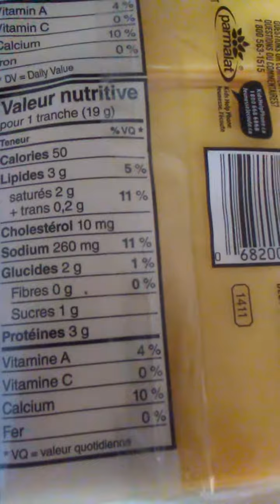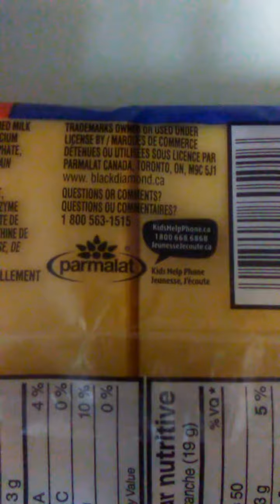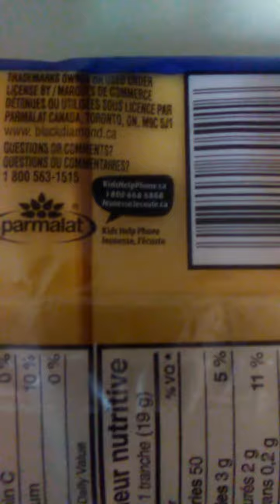Black Diamond Cheddar Style Slices 2017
A look at the black diamond cheddar "STYLE" slices .I notice that even tho I and most people call this slice cheese they don't have cheese listed anywhere on this .Taste like cheese and looks like cheese .. so if its not cheese then what is it classified as ?